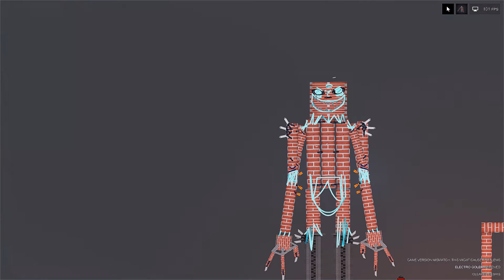THE FALLEN KING VS BRICK GOLEM FIGHTING - PEOPLE PLAYGROUND 1.22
THE FALLEN KING VS BRICK GOLEM FIGHTING.